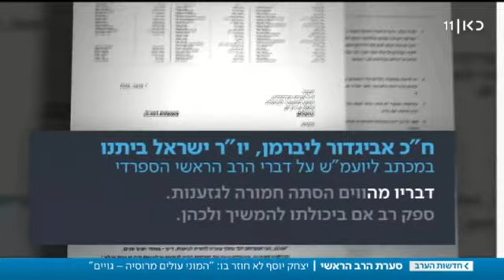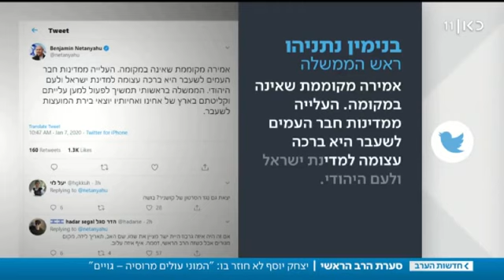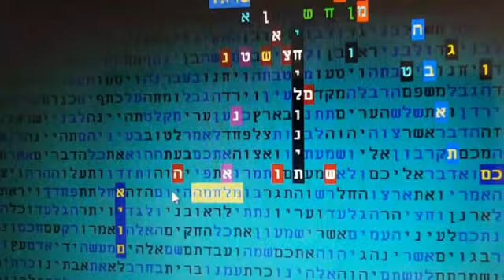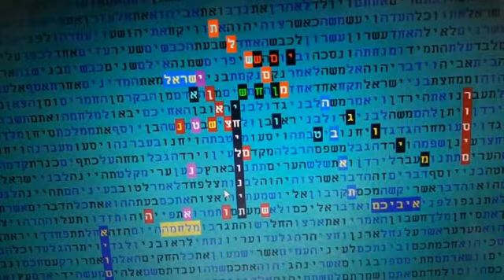מיהו יהודים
תיאור